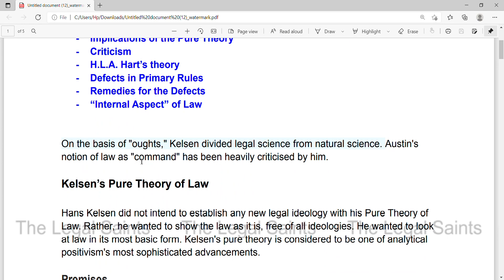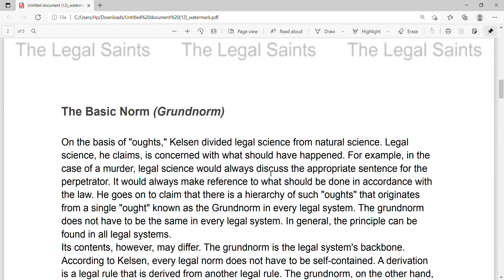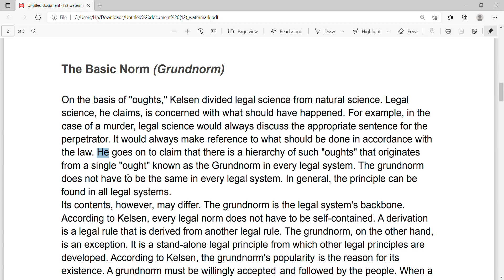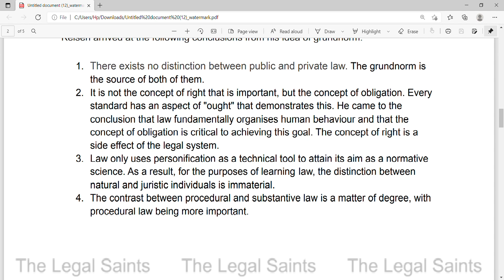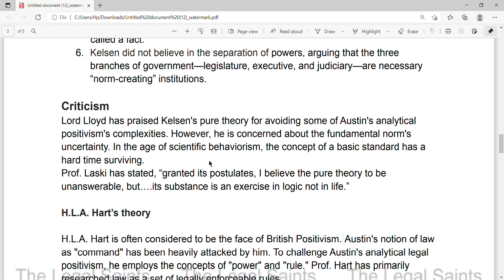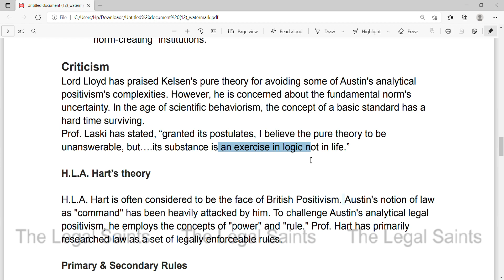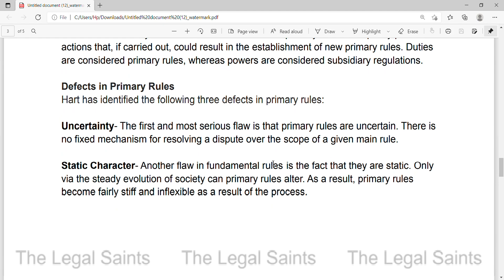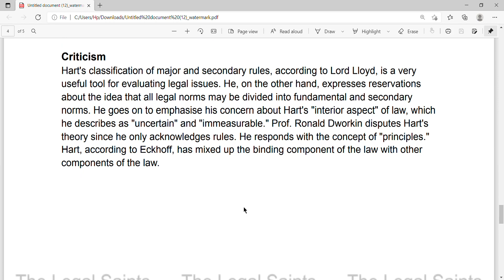Kelsen’s Pure Theory of Law & HLA Hart’s Theory, Jurisprudence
JUrisprudence notes on Kelsen's Pure theory of Law & HLA Hart's Theory for the DU LLB first semester exam. This video will assist you to score high in Jurisprudence semester exam as a Law Student of faculty of law, du. This video will also assist you the correct way to write an answer in your llb semester exam.

 Content Creator -  Shubham Gaur & Trisha Parashar
Video Editing - Shubham Gaur